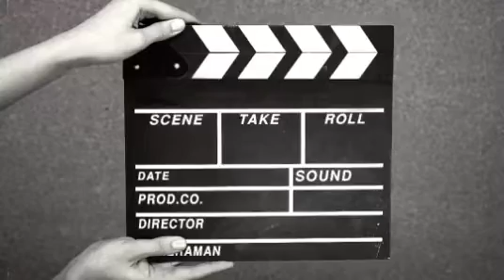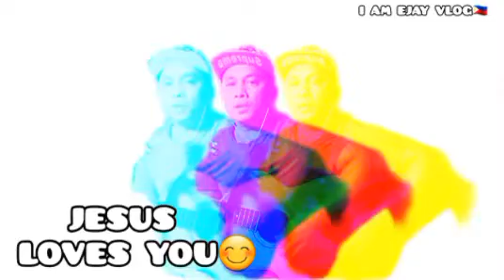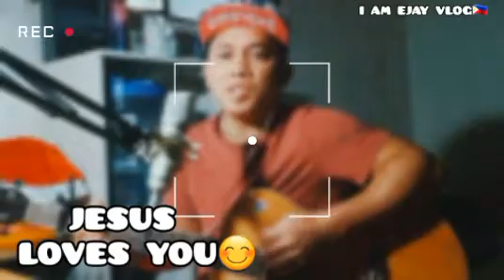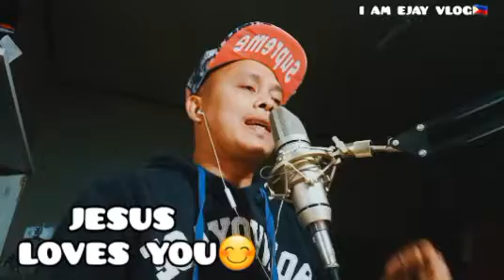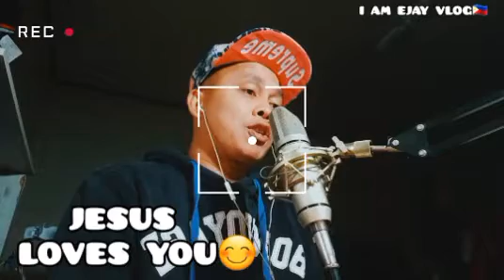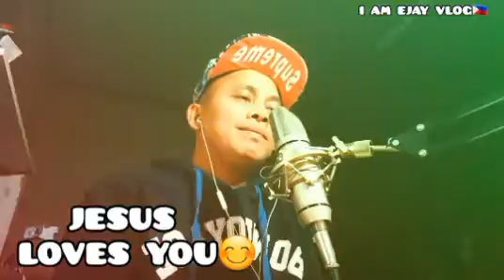Christ is Enough ||Dakilang Katapatan Cover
Dear friends maraming salamat po sa pagmamahal at suporta nyo.May God bless us all😊